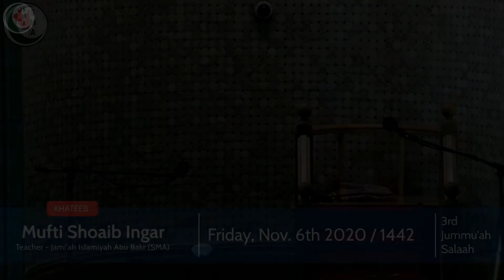3rd Jummuah Lecture (English) | Mufti Shoaib Ingar | Friday, Nov. 6th 2020